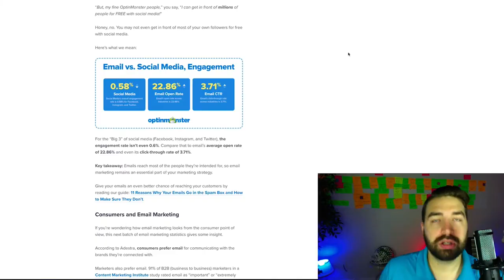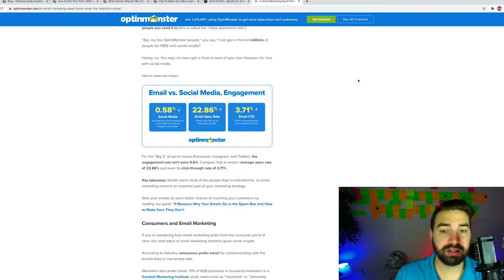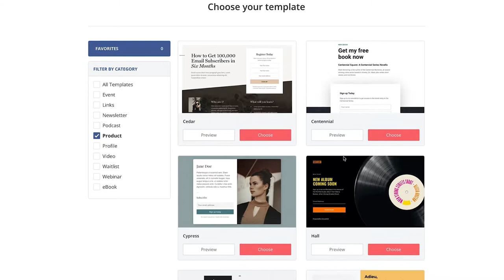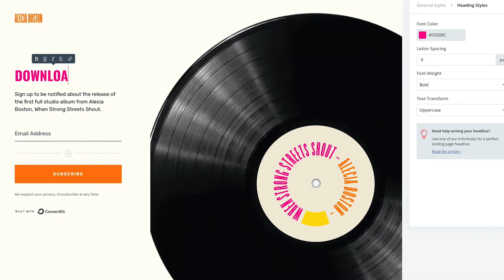How to Grow Your Fan Email List (Email List Growth for Music Artists)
++ Free Fan-Building Formula Guide ++ (How to create superfans)

✏️ SHOW NOTES ✏️

Email marketing is arguably THE BEST way to generate passive sales for your music business...

But having a newsletter sign-up form on your website is not enough to entice fans to join your email list.

Also, if you aren't getting many visitors to your band website in the first place, then how can you grow your list?

In this video, I walk you through a proven strategy fro growing your fan email list, even if you're starting from scratch.

⌛TIME STAMPS:⌛
0:00 - Intro
0:37 - Why you need an email list
2:13 - Create a "fan magnet"
5:31 - Get an email autoresponder
7:19 - Promote your "fan magnet"